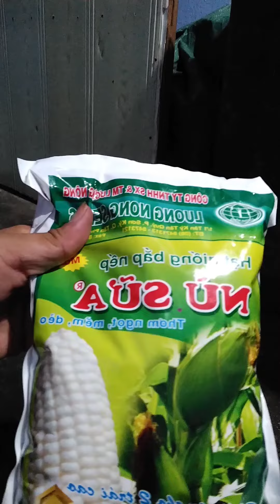Hạt giống bắp nếp dẻo nù sữa/giống bắp nếp dẻo năng suất tốt/mua hạt giống bắp nếp nù dẻo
Chuyên phân phối hạt giống bắp nếp nù sữa chính hãng sỉ lẻ toàn quốc. Điện thoại 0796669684
Hạt giống bắp nếp dẻo dạng nù
Sản xuất : công ty Lương Nông seed
Đặc tính : mềm, dẻo, thơm, ngọt
Thời vụ : quanh năm
Độ nảy mầm : trên 85%
Thu hoạch : từ 65 đến 70 ngày
Đóng gói : túi dạng zip đi kèm hướng dẫn sử dụng
Bắp nếp dẻo dạng nù là giống bắp nếp nù ngắn ngày cho năng suất cao và chất lượng tốt
Bắp nếp dẻo dạng nù được tuyển chọn từ những dòng nếp nù uy tín nhất
Bắp nếp dẻo có khả năng kháng lại sâu bệnh hại và phù hợp ở mọi vùng miền
Hạt giống bắp nếp dẻo có thể trồng trực tiếp trong đất ẩm, hoặc ủ giống trong nước 1 đêm để tối đa tỷ lệ nảy mầm
Mua hạt giống bắp nếp dẻo nù sữa tại cửa hàng hạt giống Phú Yên :
- Bao đổi trả nếu không nảy mầm
- Có đi kèm hướng dẫn sử dụng